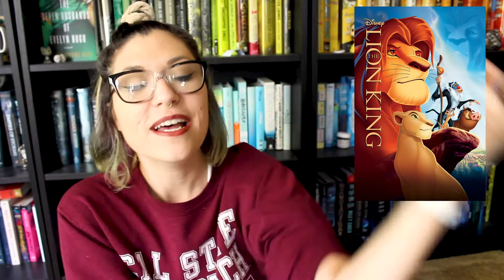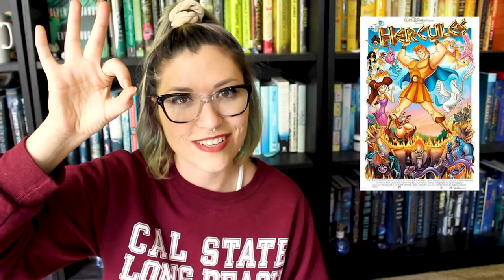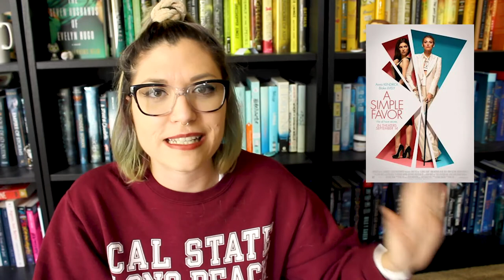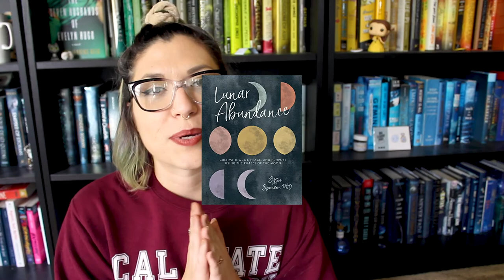MOVIES AND TV I'VE WATCHED RECENTLY!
I'm trying to upload once a week!

PROMOTIONS:
Want $1 prescription glasses from Firmoo?
$1 for one pair of prescription glasses with 1.50 index single vision lens. Free US Shipping. New customers only, one pair per person. Non-prescription orders are invalid for this program.

I'm a Firmoo ambassador!
Use zm995 and get your PRESCRIPTION glasses for %9.99 and free US shipping!

Use this link to get $10 off your first FabFitFun box!

OTHER LINKS YOU MIGHT WANT:
Amazon Wishlist: